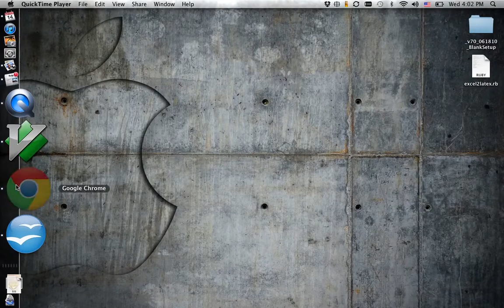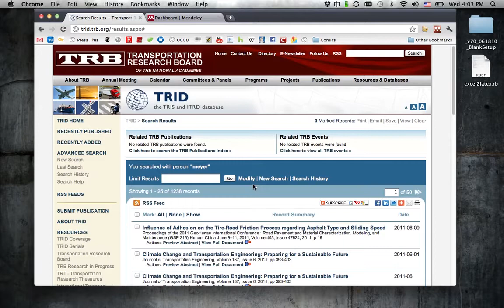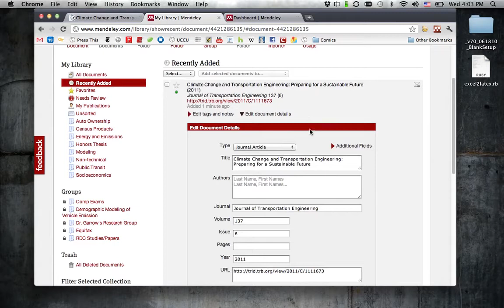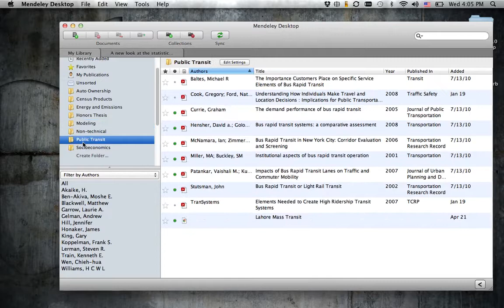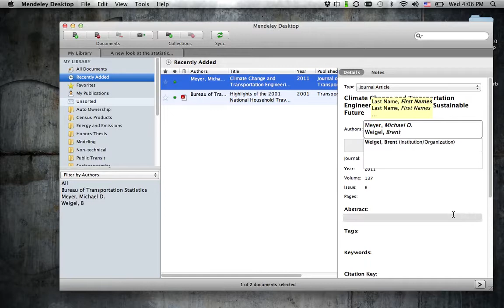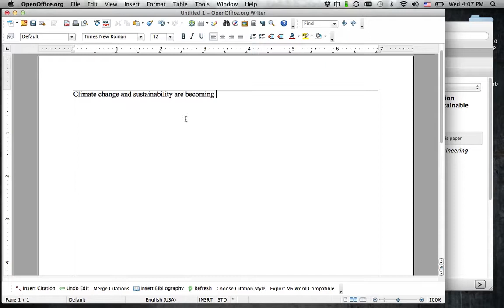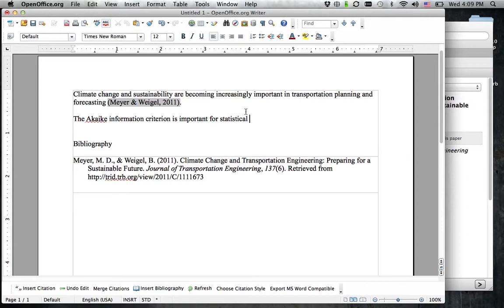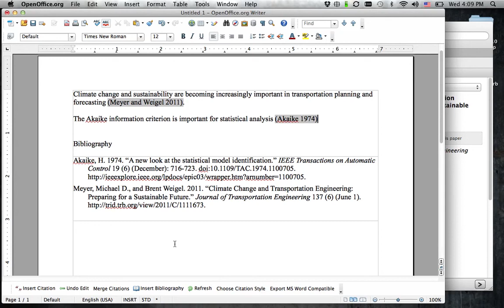Mendeley Introduction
An intro to Mendeley from the Georgia Tech Institute of Transportation Engineers.